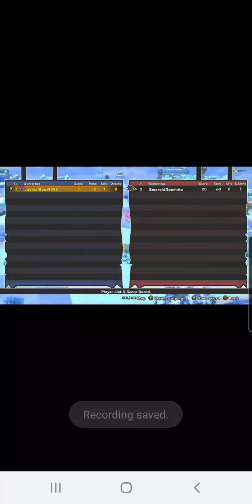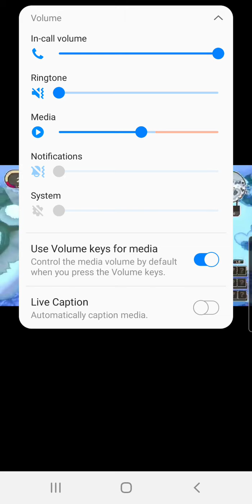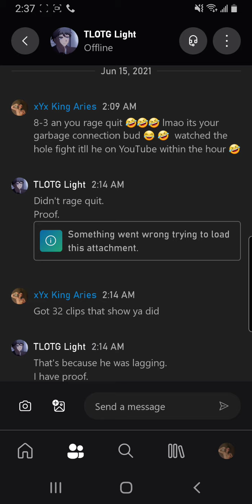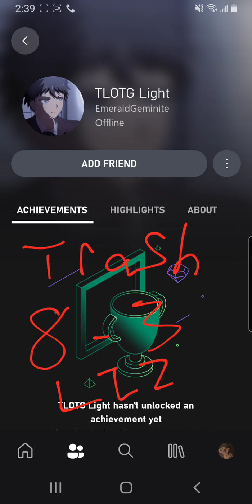Happy Wars - Savior Light 8-3d an Rage Quits Blames Its Dog Wifi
yall noobs never learn nothing we still rain as kings an learn from our mistakes were yall make fn excuses smh